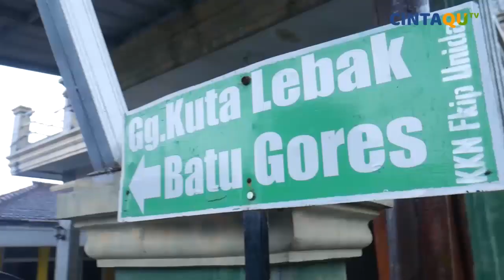Pipanisasi Untuk Sukabumi - Al-Ummahat Peduli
Pipanisasi untuk Sukabumi Kp. Kuta Desa. Kuta Jaya, Kec. Cicurug-Sukabumi sepanjang 2000 meter. Akibat dampak Banjir Bandang pada  Senin 21 September 2020.

 Donasi Yuk...

Yayasan ARAH menerima dan mengelola donasi untuk pendidikan, sosial, dan kemanusian:

Donasi untuk Rumah Cinta  Quran: kode 100
Donasi untuk infak dan sedekah: kode 200
Donasi untuk bencana dan kemanusiaan: kode 300

Salurkan donasi Anda ke melalui:

Nama Bank     : BNI Syariah
a.n / Asa Rabbani Hakiki Yayasan

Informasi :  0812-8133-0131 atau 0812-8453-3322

Jazakumullah khoiron